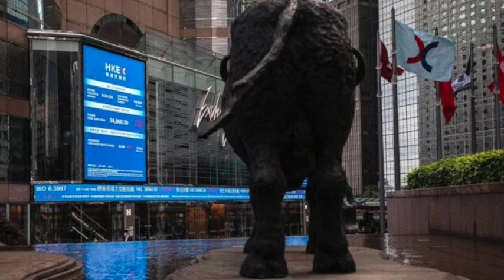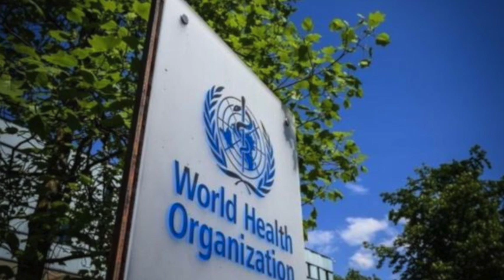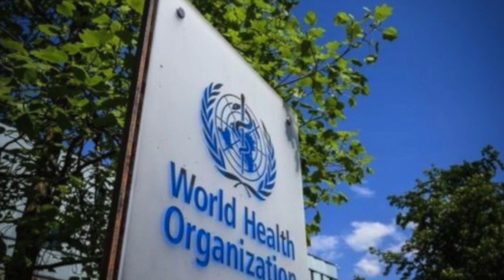荷兰国王生日不学普京；古特雷斯转抵基辅普京再作强硬表态；中国大疆停止俄乌业务；欧盟委员会宣布走出新冠疫情紧急阶段：义乌三例就封控台湾万例不惊慌；上海外国人要自杀视频传遍网络（晚间新闻|荷兰粤语频道）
荷兰国王生日不学普京；古特雷斯转抵基辅普京再作强硬表态；中国大疆停止在俄乌的业务；欧盟委员会宣布走出新冠疫情大流行紧急阶段：义乌三例就封控台湾万例不惊慌；上海外国人要自杀视频传遍网络；关于领取荷兰能源津贴